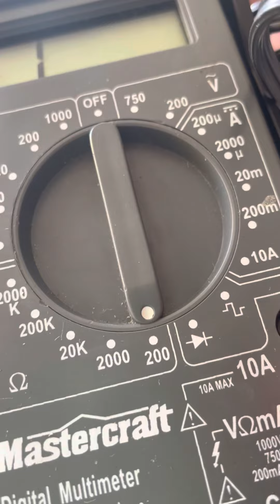Alge Timing Push Button Banana Plug Replacement